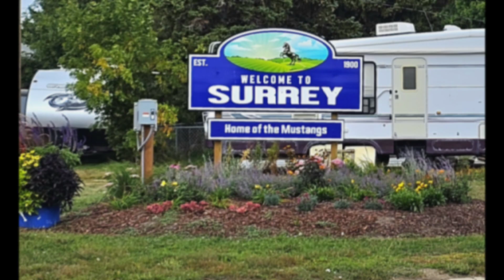Jr Hg game Sept 11